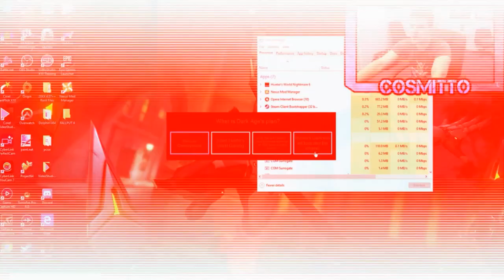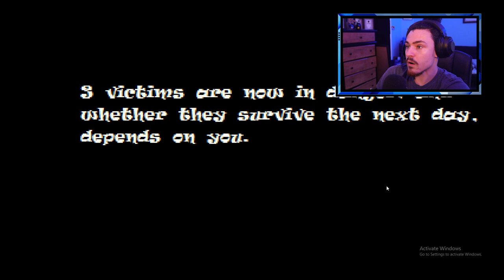Sonic.exe Spirits of Hell WORST ENDING????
So...i think i made a BIG mistake playing this game...it opened up a bad mindset